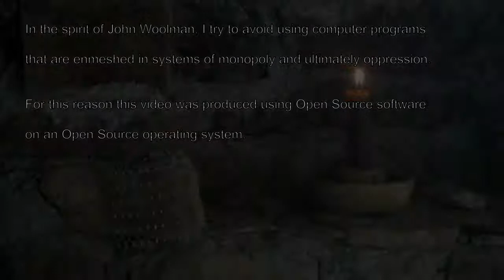John Woolman On Being Prophetic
This is a monologue on "being prophetic" from the point of view of John Woolman, a Quaker gentleman who was influential in convincing the Quakers to eliminate slavery from their midst nearly a century before the rest of the United States. Watch this video. Then read John Woolman's Journal.